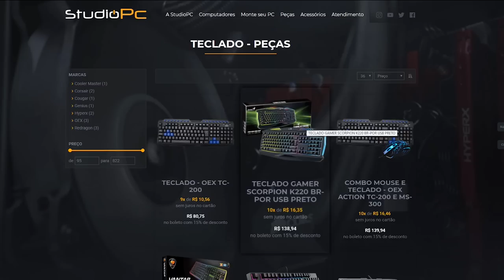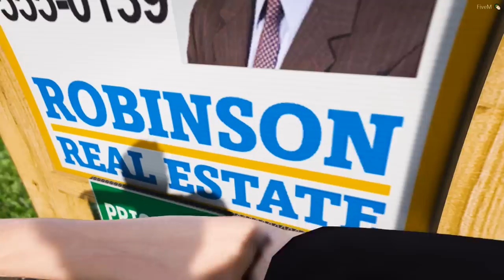GTA V: VIDA REAL | DIA DE FOLGA, PULAMOS DE PARAQUEDAS